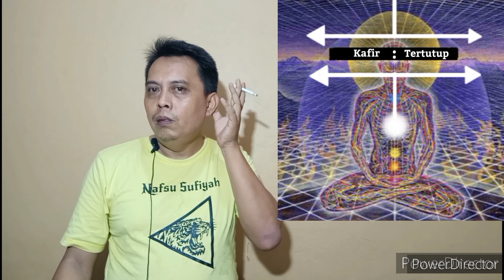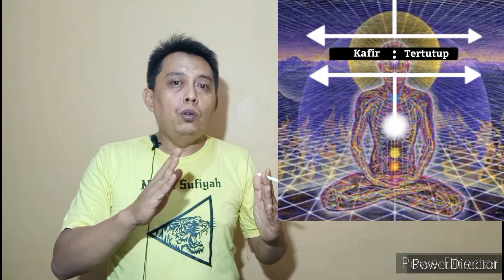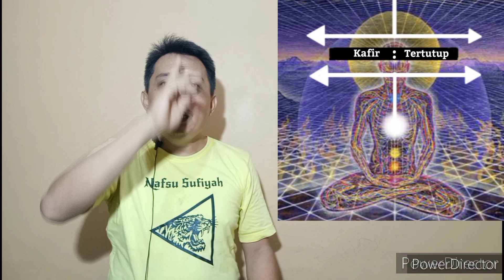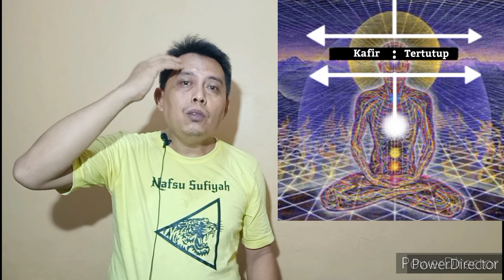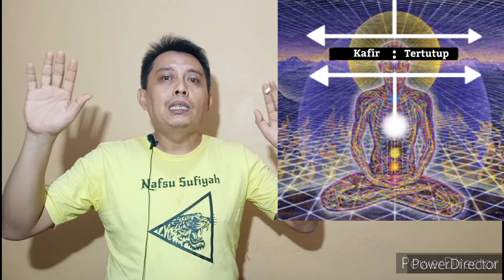Herman Zambeck : KEDAMAIAN JIWA 179 : KAFIR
Perkenalkan nama alias atau nama artist saya adalah : Herman Zambeck,

Tapi nama di KTP dan akte kelahiran sebenarnya adalah Suherman Yusuf, dan Yusuf di ambil dari almarhum Bapak, sehingga panggilan Ucup sebenarnya adalah panggilan nama saya waktu SMP.. biasalah waktu SMP suka panggil memanggil sesama teman dengan panggilan Bapaknya yg di liat dari Raport saat di bagikan..
Jadi peran Ucup di situ adalah peran diri saya sendiri dari masa lalu yang masih berproses untuk memahami jalan hidup hingga akhirnya menemukan jati diri sendiri dan akhirnya saya mengukuhkan nama Zambeck sebagai nama alias atau nama artist saat ini.

Jadi jangan tersinggung.. perbincangan Ucup dengan Herman Zambeck adalah perbicangan antara diri saya sendiri.

Ini nomer kontak WA saya.